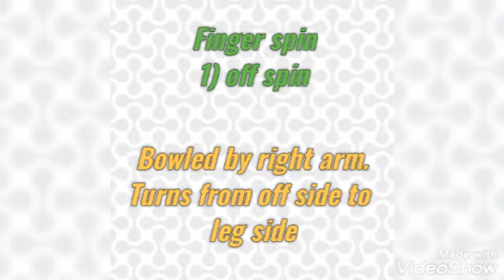All types of spin bowling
Part - 14

Video by Dhineshkarthick

What are all the different types of spin bowling in cricket.